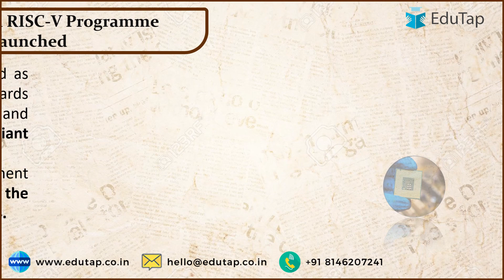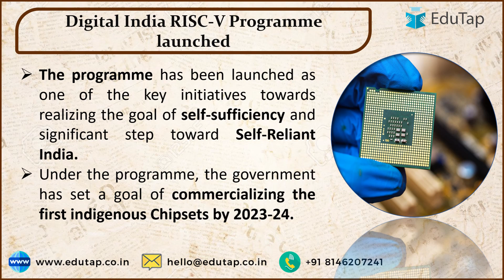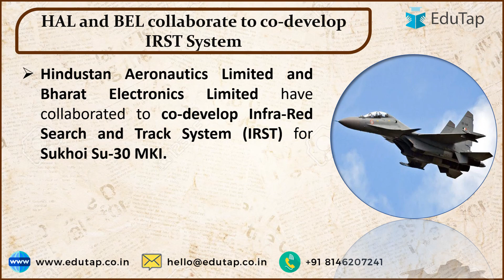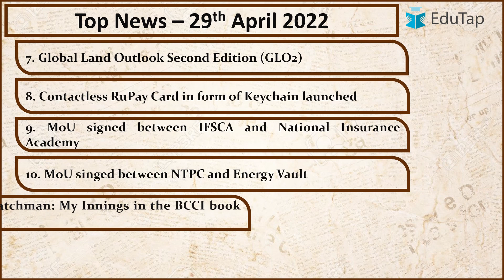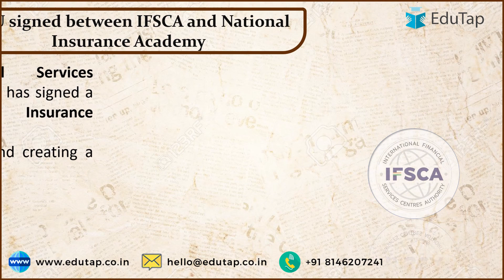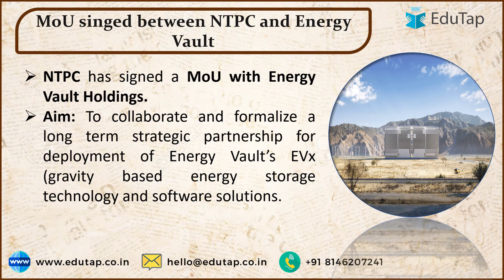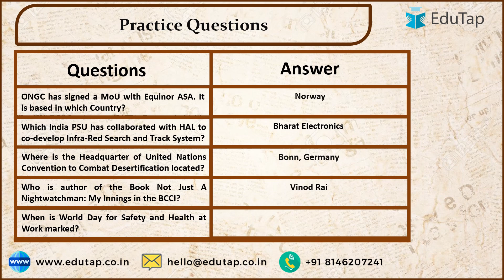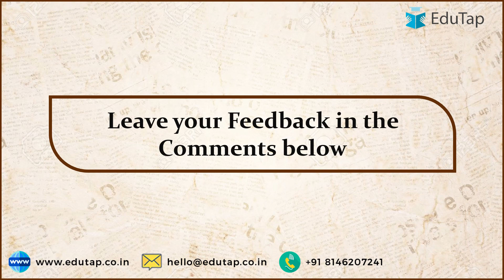29th April 2022 Current Affairs | Most Important News | Latest And Daily | Fast Track News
In this session, Devanshu sir will be discussing 29th April 2022 Current Affairs.

Must watch the session: 28th April 2022 Current Affairs

Test Series Maha Pack | RBI Grade B 2022 | Phase 1